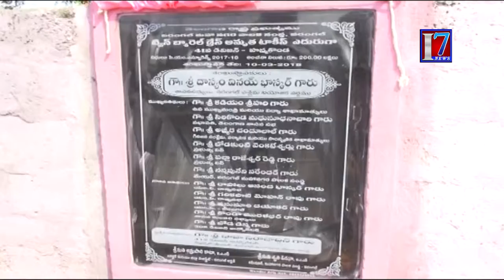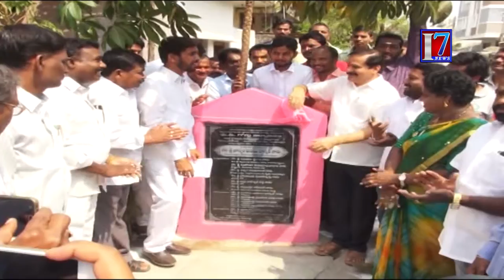TRS MLA Vinay Bhaskar In Openning 41th division Opening